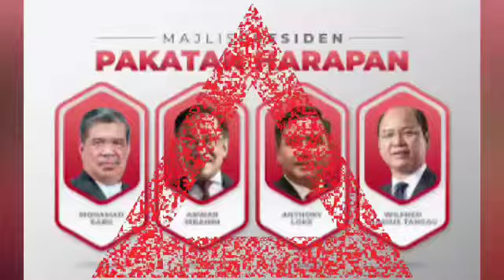SELEPAS DIPECAT, ini komen Khairy terhadap ZAHID